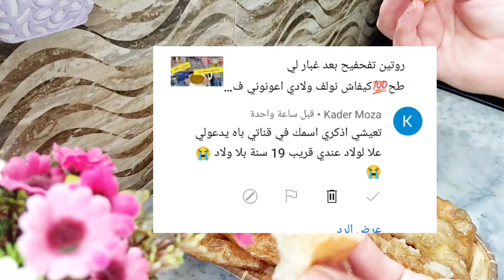ولادي محبوش أكثرو على بباهم يالي موش خدام😩بصح قلشتهم 🥰روتين محفز قبل دخول مدر...سي💥نقيت وعطرت الدار🌺